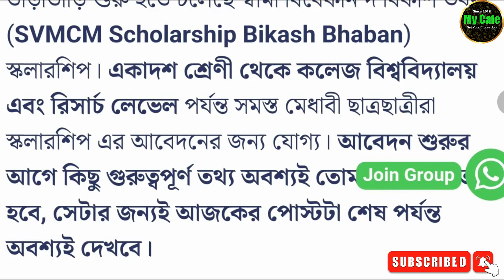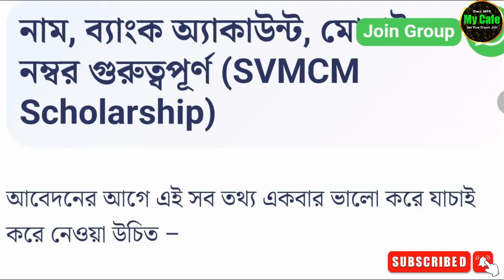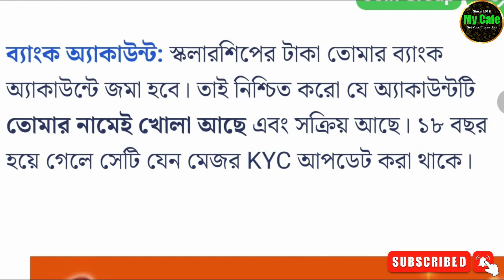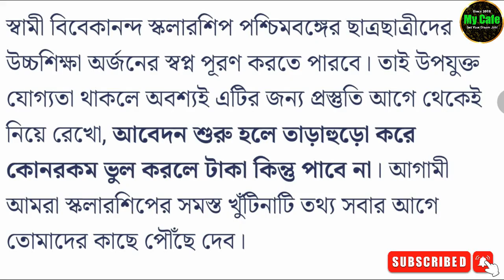swami vivekananda scholarship 2024 apply date | svmcm scholarship 2024-25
►Apply Link-
►Notification-